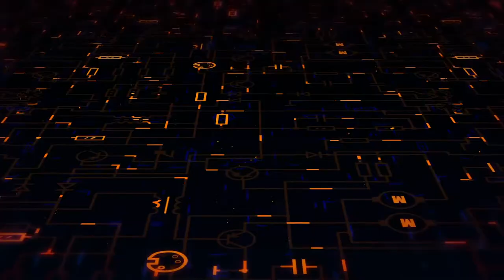Meza Yetu [2021]